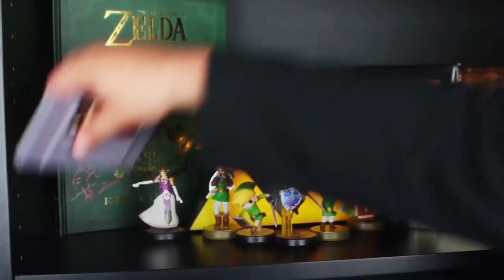Tenchu: Stealth Assassins | The Completionist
This week on my Tenchu: Stealth Assassins review, I complete Tenchu as both Rikimaru and Ayame as experience the daily life of a ninja.

Tenchu is an action-adventure stealth video game series, originally developed by Japanese developer Acquire, where the player assumes the role of a ninja in 16th century Japan. Tenchu introduced a lot of stealth mechanics that would be adopted in future games as you learn to be as silent as a ghost. Sneak your way through missions and discover the interesting...voice acting that you can't help but enjoy as the game goes on.

Let me know what you thought of my Tenchu Stealth Assassins review!